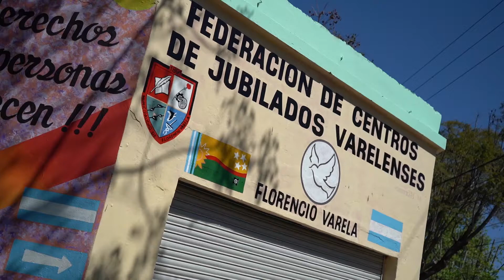Artistas varelenses realizaron un mural por el Día de las Personas de Edad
El intendente -Andrés Watson- presentó la obra dispuesta sobre una de las paredes en la sede de la Federación de Centros de Jubilados y Pensionados durante una jornada de festejo en honor a los adultos mayores que incluyó un espectáculo de danzas folklóricas.

“Estoy muy contento por compartir un trabajo artístico en homenaje a nuestros vecinos y vecinas de la tercera edad, quienes se acercaron para celebrar un día muy especial”, resaltó el Alcalde en un encuentro que “tuvo como objetivo reivindicar sus tan merecidos derechos”.

El titular en el Ejecutivo local manifestó su alegría al ver a los y las protagonistas “participar nuevamente de las actividades tras la disminución de las restricciones”. “Respetaron responsablemente las medidas. En su mayoría, completaron el esquema de inmunización con las dos dosis de las vacunas contra el Coronavirus”, añadió.

Por su parte, la directora provincial de Políticas de Cuidados de Personas Mayores y Personas con Discapacidad en el Ministerio de Desarrollo de la Comunidad -Ivana Cazorzi- resaltó la labor entre las autoridades bonaerenses junto a las municipales en “el diseño de políticas públicas en el territorio bajo la premisa de articular todos los niveles del Estado con la sociedad”.

En tanto, la secretaria de Desarrollo Social -Natalia Csigo- felicitó a los y las artistas que intervinieron ya que “además de su talento pusieron el corazón, reflejado en cada uno de los dibujos”.

El presidente de la Federación de Centros de Jubilados y Pensionados varelenses -Enrique Maldonado- destacó la visita oficial del Mandatario al tiempo que agradeció su compromiso por “estar al servicio de los adultos mayores y en defensa de sus intereses”. “Estamos realmente emocionados por volver a estos espacios luego de mucho tiempo”, agregó.

La pieza artística fue ejecutada por los muralistas Diego Trejo, Jimena Fernández, Franco Trejo más Karina Balbuena de la Dirección Museo Comunitario de Artes Visuales e Histórico. El diseño fue elegido tras una convocatoria de vecinos y vecinas de la tercera edad para el envío de imágenes, frases junto a fotos que expresaran sus derechos.

Al respecto, Balbuena subrayó que la idea del mural fue demostrar que “los abuelos y abuelas tienen una vida muy activa, la cual difiere a lo que se imagina el común de la gente. Ellos están realmente felices”.

Finalizada la exhibición, el público disfrutó de un show del ballet folklórico “Raíz de mi Patria”.

También estuvo presente la directora de Coordinación de Programas Sociales de la Subsecretaría de Derechos Humanos de la provincia de Buenos Aires y representante de la Mesa inter-institucional para el Abordaje Integral de las Personas Mayores, Soledad Grizia y el director de Políticas Públicas de Comunicación del Ministerio de Comunicación Pública de la provincia de Buenos Aires, Federico Araneta.

Apertura a la atención al público

En la fecha de hoy, la Federación a cargo de Maldonado oficializó el reinicio de las actividades habituales en la dependencia.

Con el respeto de los protocolos pertinentes, la entidad reanudó sus encuentros sociales presenciales y previeron el retorno progresivo de talleres con actividades vinculadas al turismo.